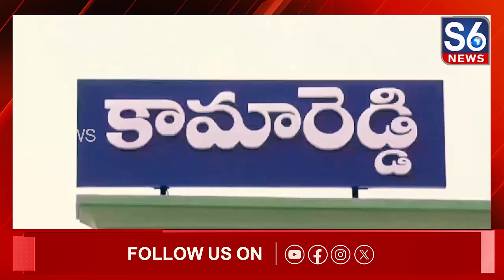ఎమ్మెల్యే పాయల్ శంకర్ కారు ప్ర**మాదం | MLA Payal Shankar | S6 News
S6 News stands for Next Generation TV. S6 News is a 24/7 Telugu News Channel in Telugu States, was Established in 2006 under ACHALA MEDIA TELEVISION Pvt Ltd. Known for its Unbiased News Coverage, it holds a Prominent Position among Telugu News Channels. As a Leading News Channel across Telugu Diasporas all over the Telugu States, We have Special Reporters in Every Constituency. S6 News Stands Out with its Strong Editorial and High Reporting Standards. Our YouTube Channel brings you Specially Selected Clips from the Most Trusted News Source.